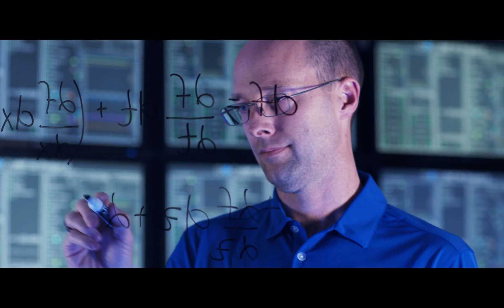What Powers Innovation at NuScale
Innovation at NuScale is powered by the commitment of our people to improve the quality of life for all humankind by continuously improving nuclear power. Learn more about how the work we are doing can provide solutions for clean, reliable energy and other global challenges.